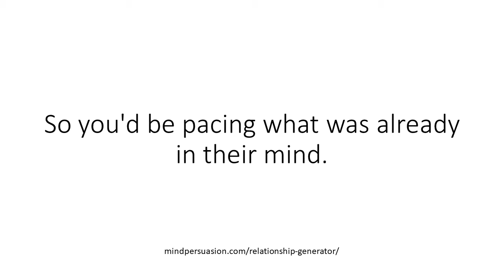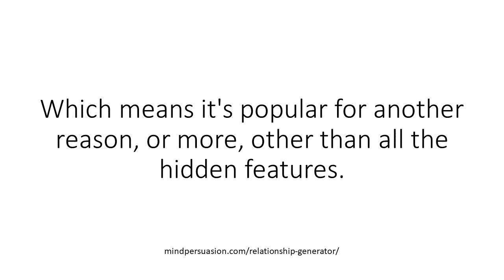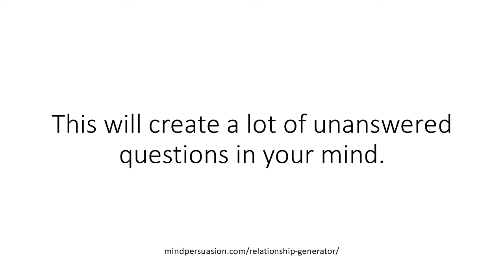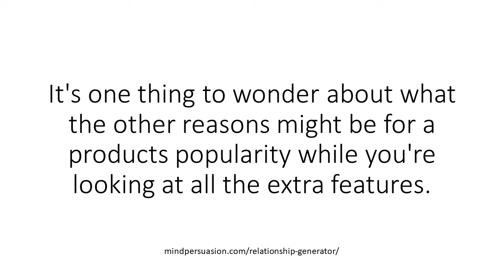Reverse Polarity For Enhanced Social Charisma And Magnetism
Presuppositions are pretty cool.

If you understand how to read them.

For example, if you are selling anything, you'd have a much better time if the product was popular.

But if you said:

"This product is very popular," it would only work if it matched what the customer was already thinking.

Meaning if you knew it was popular, and you knew they knew it was popular.

So you'd be pacing what was already in their mind.

On the other hand, if you weren't sure if they knew it was popular, just telling them it was wouldn't work.

Because any time one person tells something to another, three things can happen.

One, is they'll take your word for it.

This rarely happens between strangers.

Two, is they'll PRETEND to take your word for it, while they secretly wonder.

Three is they'll openly ask you for more information.

Not necessarily argumentatively, but conversationally.

"Really? I've never heard of this."

It's much better to PRESUPPOSE the popularity.

For example:

"One of the reasons this is so popular is that it's got all these hidden features."

Then as you are going over all the hidden features, the idea that it's popular will kind of just slide right in.

And in case you hadn't noticed, there's another presupposition in that sentence.

"One of the reasons..."

Which means it's popular for another reason, or more, other than all the hidden features.

You can deliver presuppositions linguistically, by carefully building sentences.

Or you can deliver them behaviorally.

For example, supposed you found yourself in a conversation with an attractive, friendly, and charismatic person.

They were sending you all the signals of attraction.

You covertly checked their finger, and no ring.

The conversation didn't show any evidence of them having a significant other.

They are laughing at your jokes, you are laughing at theirs.

They don't show any signs of nervousness.

Only pure confidence.

But then when they leave, they say something like this:

"Hey, it was nice talking to you, see you around..."

This will create a lot of unanswered questions in your mind.

Why didn't they close you?

Were the not attracted to you?

Do they not swing your way?

Do they have a significant other and you just missed it?

Even better (or worse depending on your perspective) is THEY ended the conversation before you WANTED it to end.

This will leave a lot of UNANSWERED questions.

Our brains HATE unanswered questions.

So you will wonder about them.

You'll NEED answers to all these things that weren't mentioned, nor even presupposed.

It's one thing to wonder about what the other reasons might be for a products popularity while you're looking at all the extra features.

But it's another thing completely to wonder about a person's confident, outgoing, charismatic and MYSTERIOUS personality.

So if you can ACT like this, as your regular, go-to behavior, what will happen?

You'll have TONS of people wondering WHO you are.

And hoping they'll see you again.

And just a few of them might CLOSE YOU before you get away.